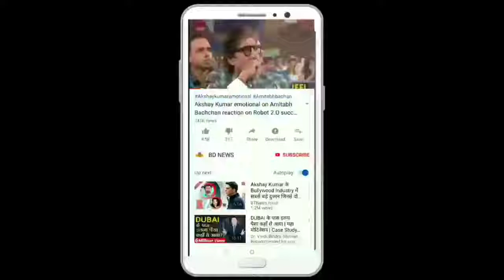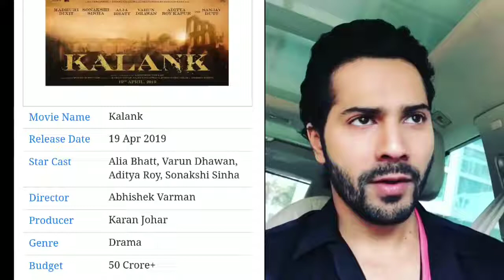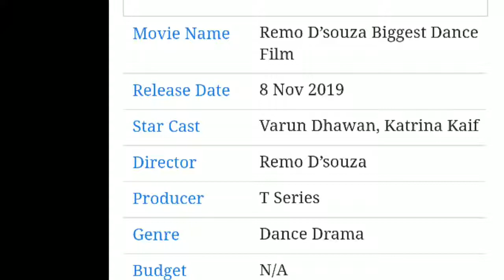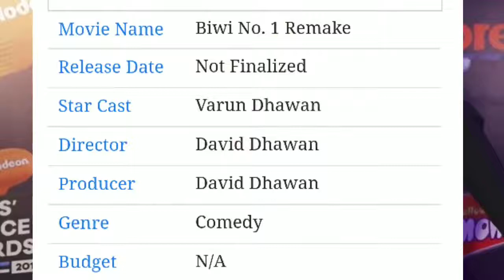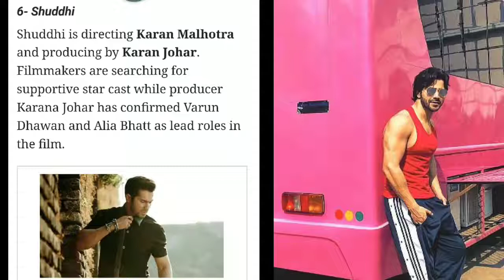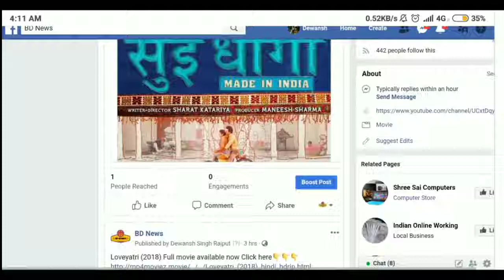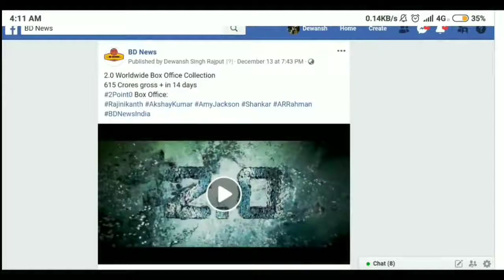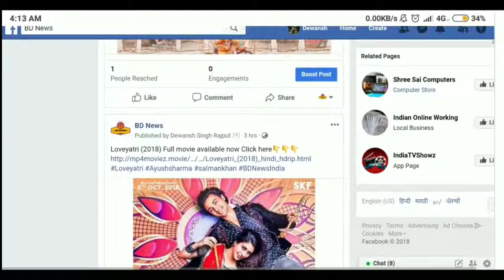Varun Dhawan 10 Bollywood Upcoming Movies 2019 and 2020 with Cast, Poster and Release Date